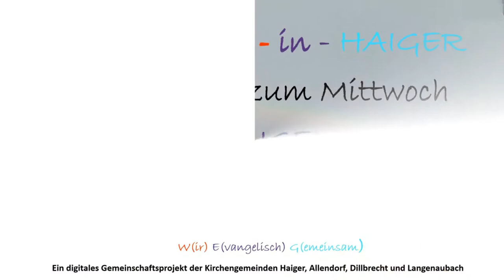UnterWEGs in Haiger - Mittwochsimpuls am 29.09.2021 aus Langenaubach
Der heutige Mittwochsimpuls nimmt eine neue Perspektive über Langenaubach ein. Pfarrerin Tanja Konter und Joachim Moos erzählen uns etwas vom Wildweiberhäuschen aus über Felsen und ihre Besonderheiten. Schaut doch mal rein ;-)